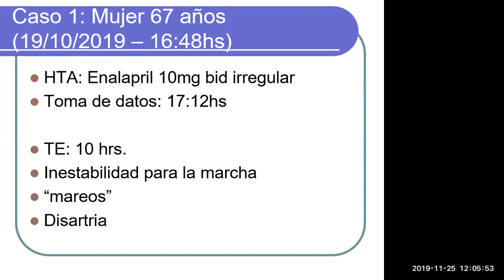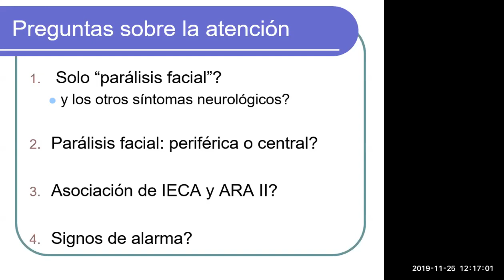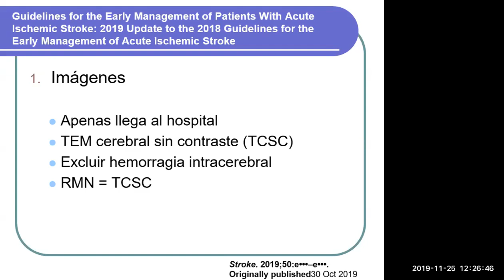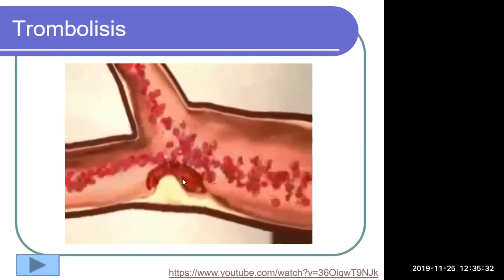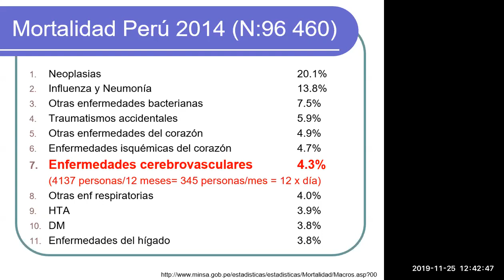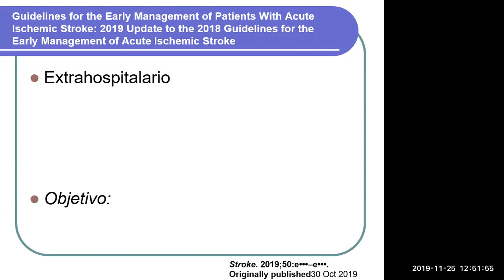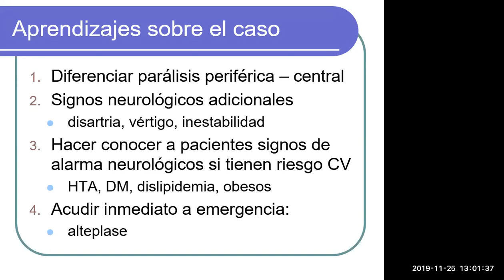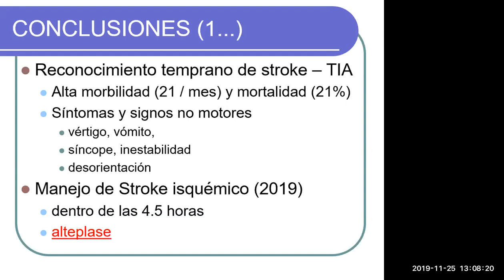ACV - Stroke isquémico: Enfoque y manejo temprano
De acuerdo a un caso clínico, enseñamos la guía 2019 sobre manejo temprano de stroke isquémico.
Al final de la charla, contamos con la participación de la Dra. Diana Rodríguez y la Dra. Angélica García, médicas internistas del Hospital Nacional Arzobispo Loayza de Lima, Perú.

Bibliografía

Pautas para el manejo temprano de pacientes con accidente cerebrovascular isquémico agudo: actualización de 2019 de las Pautas para el manejo temprano de accidente cerebrovascular isquémico agudo de 2018: una guía para profesionales de la salud de la American Heart Association/American Stroke Association
30 de octubre de 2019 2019;50:e344–e418

Activador del plasminógeno tisular para el accidente cerebrovascular isquémico agudo
Grupo de estudio de accidentes cerebrovasculares rt-PA del Instituto Nacional de Trastornos Neurológicos y Accidentes Cerebrovasculares *
14 de diciembre de 1995
N Engl J Med 1995; 333:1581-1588
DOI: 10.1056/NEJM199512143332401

Fonarow GC, Smith EE, Saver JL, Reeves MJ, Hernandez AF, Peterson ED, Sacco RL, Schwamm LH. Improving door-to-needle times in acute ischemic stroke: the design and rationale for the American Heart Association/American Stroke Association's Target: Stroke initiative. Stroke. 2011 Oct;42(10):2983-9. doi: 10.1161/STROKEAHA.111.621342.

0:00 Presentación del caso
7:14 Propuesta personal para “M y C”
8:08 Bibliografía consultada, agenda y objetivos de aprendizaje
9:55 Evolución 1 del caso
13:18 Imágenes en stroke isquémico
15:14 Importancia del alteplase en manejo de stroke isquémico
23:02 Por qué en Estados Unidos se usa alteplase más que en Perú?
26:27 Prevalencia y mortalidad del stroke isquémico en el Perú (2014)
28:58 Cómo reconocer un stroke isquémico clínicamente?
32:05 Manejo inicial de stroke isquémico (guía 2019)
39:02 Aprendizaje del caso
42:09 Propuesta de evaluación de stroke en emergencia
43:35 Mensajes para llevar a casa